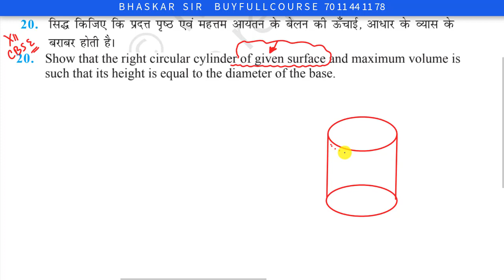12th Maths (NCERT) Ex.. 6.5 Q 20 Class 12 Maths APPLICATION OF DERIVATIVES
NCERT Solutions for Class 12 Maths Chapter 6  APPLICATION OF DERIVATIVES is prepared by the Bhaskar sir. All the important topics are covered in the exercises and each answer comes with a detailed explanation to help students understand concepts better. These NCERT solutions play a crucial role in your preparation for all exams conducted by the CBSE, including the JEE. NCERT Solutions for Class 12 Maths Chapter 6 APPLICATION OF DERIVATIVES, contains solutions for all Exercise  questions. These NCERT Solutions are based on the latest CBSE syllabus. Enjoy 12th Maths (NCERT) Ex.. 6.5 Class 12 Maths APPLICATION OF DERIVATIVES.